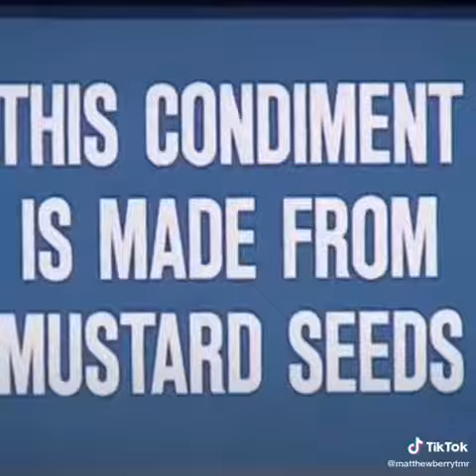Norm Macdonald - Turd Ferguson